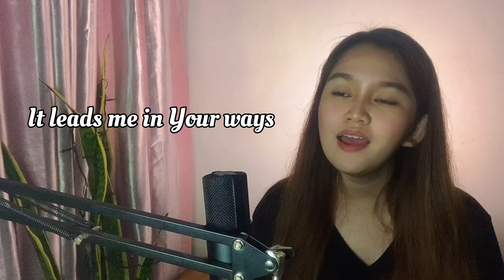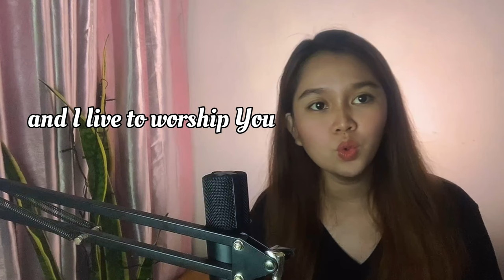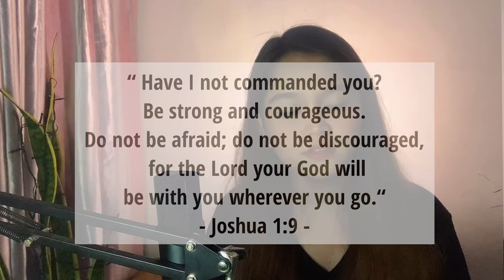BE WITH YOU - Acoustic Cover with Lyrics (City harvest) // Vanessa Dulay PH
Instrumental By: Vince Dulay
Cover By: Vanessa Dulay

BE WITH YOU LYRICS:
I
Savior of my soul
I confide in You
Through all my darkest moments
In You I find my peace
My comfort when I'm weak
I trust in You
Through storm and raging sea

II
Faithful, You're my God
You're the glory and the lifter of my head
Your light it fills my days
It leads me in Your ways
Forever I surrender all to You

CHORUS:
And I live to worship You (live to worship You)
My Jesus, You're the only one for me
Nothing will ever take Your place
My precious savior
Who can stand between my Lord and me

Lord, I live to honor You (live to honor You)
And I long to bring my life an offering
Take me higher (higher)
Draw me deeper (deeper)
I give all to be with You

GEAR USED:
Camera: Canon EOS 700D
Microphone: Focusrite 2i2 Studio Kit
Guitar: Crafter
Audio Mixing: Garage Band (For IOS only)
Video Editor: VN